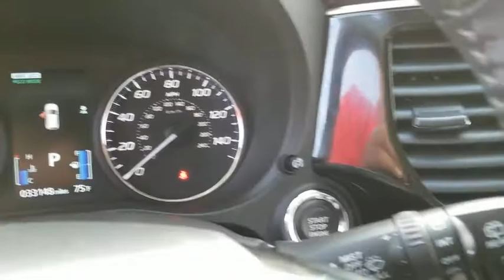2019 Mitsubishi Outlander Schaumburg, Arlington Heights, Buffalo Grove, Elgin, Northbrook, IL 16803P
Mercury Gray Metallic Used 2019 Mitsubishi Outlander available in Arlington Heights, Illinois at Arlington Toyota. Servicing the Schaumburg, Buffalo Grove, Elgin, Northbrook, IL area.

Arlington Toyota
2095 N Rand Rd

4WD, 3RD ROW SEATING, LEATHER APPLE CAR PLAY & BUY ONLINE. WE WILL DELIVER PLUS ZERO PAYMENTS FOR 90 DAYS. Outside Temp Gauge, Wheels: 18 Two-Tone Alloy, Valet Function, Trunk/Hatch Auto-Latch, Trip Computer, Transmission: Continuously Variable (CVT), Transmission w/Oil Cooler, Tires: 225/55R18 All-Season, Tailgate/Rear Door Lock Included w/Power Door Locks, Systems Monitor. This Mitsubishi Outlander has a powerful Regular Unleaded I-4 2.4 L/144 engine powering this Variable transmission.*This Mitsubishi Outlander SEL Has Everything You Want *Strut Front Suspension w/Coil Springs, Steel Spare Wheel, Speed Sensitive Rain Detecting Variable Intermittent Wipers w/Heated Wiper Park, Single Stainless Steel Exhaust w/Chrome Tailpipe Finisher, Side Impact Beams, Seats w/Leatherette Back Material, Roof Rack Rails Only, Rockford Fosgate Speakers, Remote Releases -Inc: Power Cargo Access and Mechanical Fuel, Remote Keyless Entry w/Integrated Key Transmitter, Illuminated Entry, Illuminated Ignition Switch and Panic Button, Rear Cupholder, Rear Child Safety Locks, Radio: AM/FM 7.0 Smartphone Link Display Audio -inc: 6 speakers, Apple CarPlay and Android Auto compatibility, dual USB ports, Digital HD Radio, SiriusXM satellite radio (subscription required), Bluetooth wireless technology and steering wheel audio controls, Radio w/Seek-Scan, Clock, Speed Compensated Volume Control, Voice Activation and Radio Data System, Proximity Key For Doors And Push Button Start, Power Rear Windows and Fixed 3rd Row Windows, Power Liftgate Rear Cargo Access, Power Door Locks, Power 1st Row Windows w/Driver 1-Touch Up/Down, Perimeter Alarm.*Drive Your Mitsubishi Outlander SEL With Confidence *According to Carfax's history report: Carfax One-Owner Vehicle, No Damage Reported, No Accidents Reported.*Visit Us Today *Treat yourself- stop by Arlington Toyota located at 2095 North Rand Rd, Palatine, IL 60074 to make this car yours today!